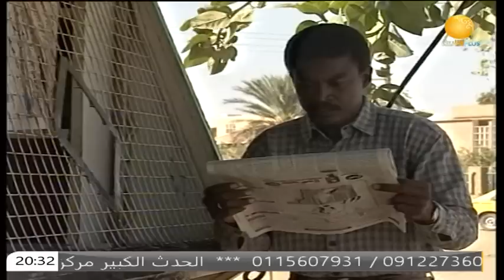مسلسلات | المسلسل السوداني | سكة الخطر ـ الحلقة 19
الشروق_ الفضائية
Ashorooq Tv
ـــــــــــــــــــــــــــــــــــــــــــــــــــــــــــــ